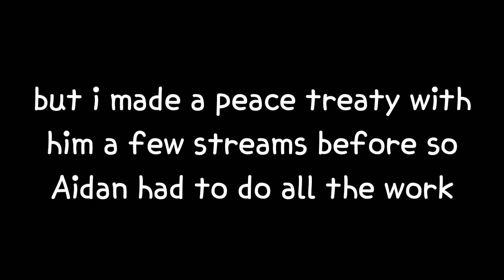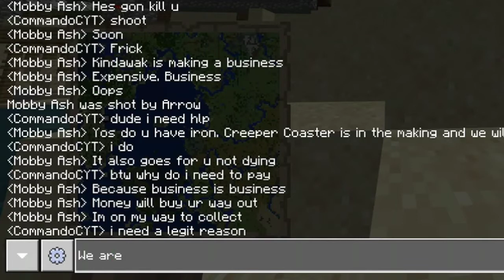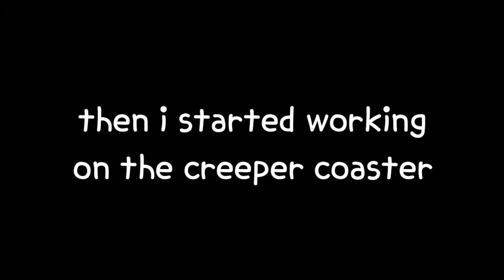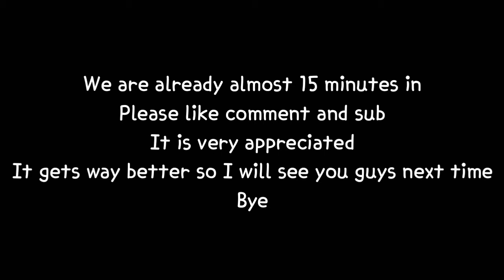The CreeperCraft War: The Beginning (Part 1) | Reecee's Survival Realm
I was invited to big YouTuber realm with a bunch of others and I may or may not have started a war. You can watch the full war as an almost 3 hour highlight on my twitch but please don't spoil anything

This war was pretty much Creeper Island vs. CraftO Street, I'm very very sorry CraftO...